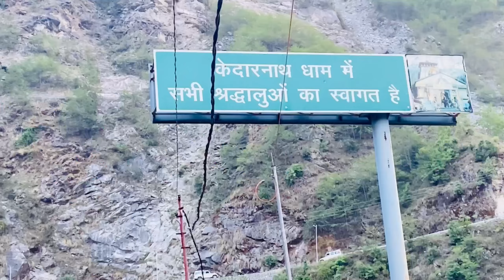Kedarnath Trekking | Kedarnath Yatra 2022 | Siliguri Vlogger | Avi K Vlogs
Kedarnath Trekking ￼| Kedarnath Yatra 2022 | Kedarnath Trip Vlog | Avi K Vlogs 🙏🏻

Hello Everyone!!! ❤️
You are watching my 16th vlog of
KEDARNATH TREKKING Part 1 ❤️
Dosto iss vlog mai maine kedarnath tak ka rasta trekking tay kiya hai ,jaise ki guys raste me bhot si pareshaaniya mili par humne woh sab ignore kiya aur bass apne destination ko dyaan me rakhte hue chale... Aur yaha raste me 16 km bata rha tha lekin yeh 22 km hai ,hume wahi ke kuch logo se pata chala aur hume chalte waqt experience kiya ki rasta bhot hi lamba tha .par badi hi mushkilo ke baad jab hum waha pahuche toh alag saa sukoon mila aur puri pareshaniya josh me badal gayi. aur agar aapne pehle kedarnath visit kiya hai toh aap bhi apna experience share kare aur comment me jaroor bataye ki video kaisi lagi 🥰

Kedarnath se related koi bhi information aapko chahiye toh aap mujhe facebook ya Instagram pe dm kar skte hai ...❤️link👇

avishek.gupta.547

KEEP SUPPORTING ❤️

such as
criticism comment news reporting teaching
scholarship and
statute that
might otherwise be infringing non_profit education a